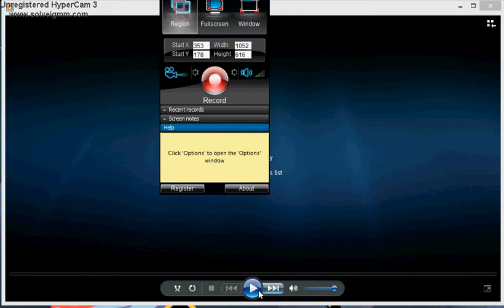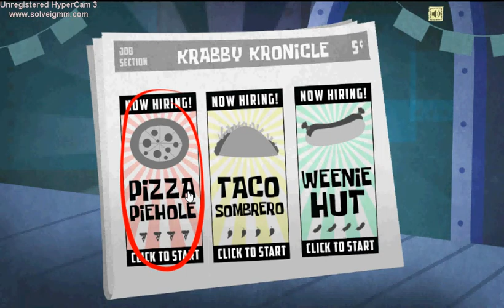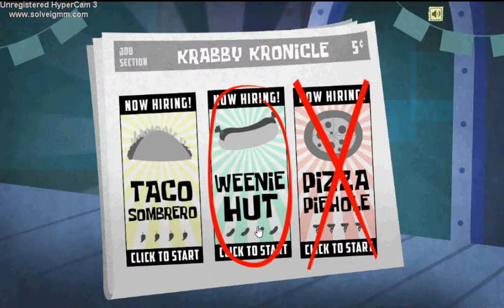Spongebob:Your Fired!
what kind of intro was that.